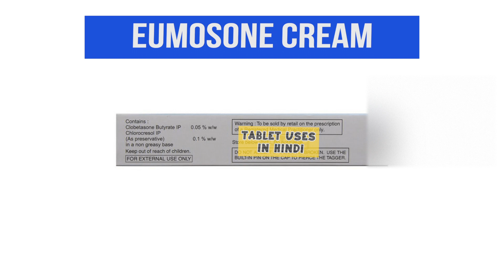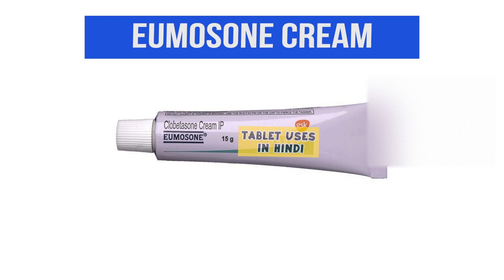Eumosone Cream Uses in Hindi | सूजन और खुजली | Side Effects | Dose 💊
Eumosone Cream Uses in Hindi | Side Effects | Dosage